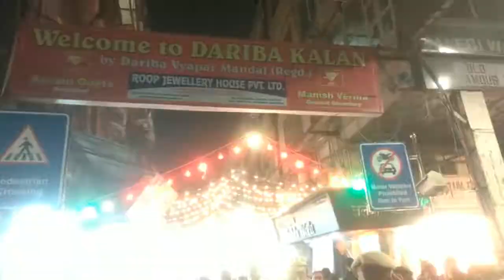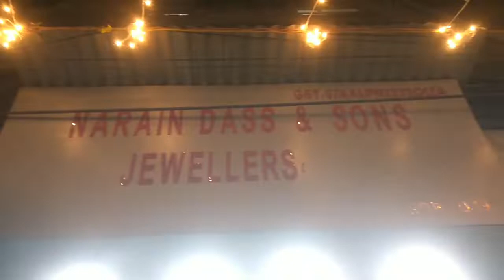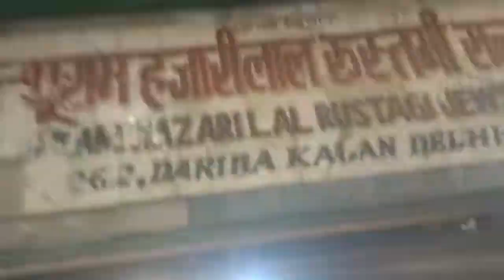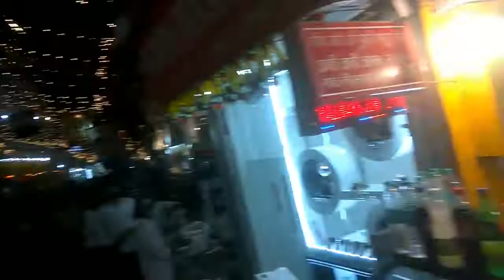diwali market Delhi